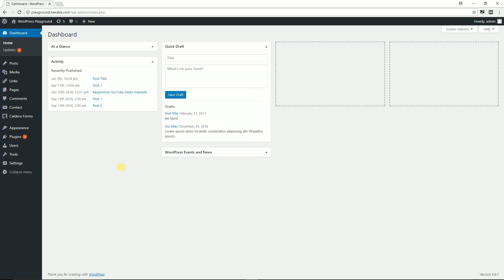How to Add Custom CSS in WordPress via Theme Editor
I recommend using a child theme for this, otherwise your changes will be gone with the next theme update.

In order to add custom CSS in WordPress via Theme Editor, you need to go to Appearance - Editor and access the style.css file.

There, add your code, press the "Update" button, and if your code works, you should see the changes.

Find out 4 more ways to add custom CSS to WordPress, by reading our blog post